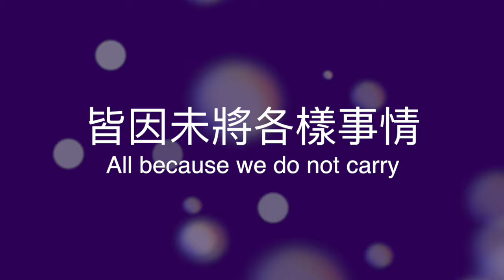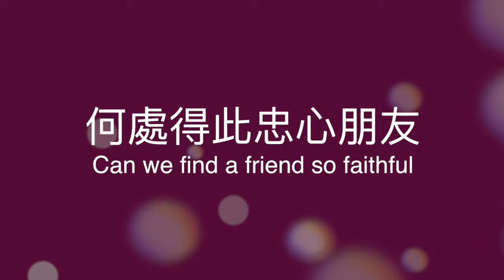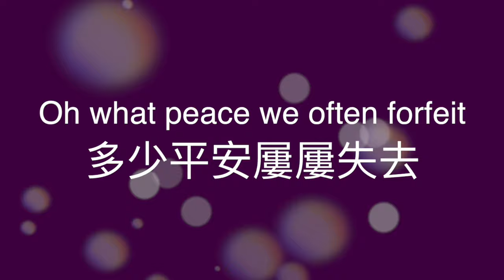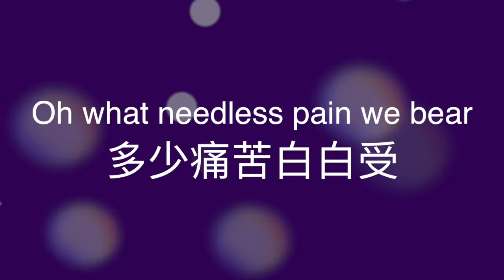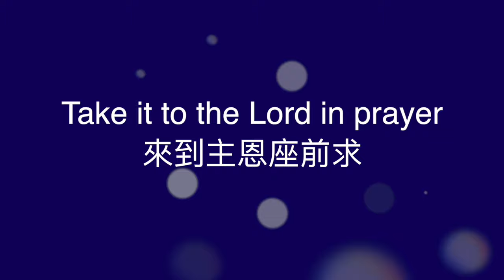What A Friend We Have In Jesus 耶穌恩友 | Cover by Melody Hwang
The cover is for Forest Yu! Thank you so much for supporting my music and my second Kickstarter (EP out this year)! Blessings to you and your family!

耶穌是我親愛朋友，
擔當我罪與憂愁，
何等權利能將萬事，
帶到主恩座前求！
多少平安屢屢失去，
多少痛苦白白受，
皆因未將各樣事情，
帶到主恩座前求。

或遇試探或遇引誘,
或有煩惱壓心頭
切莫灰心切莫喪膽，
來到主恩座前求！
何處得此忠心朋友，
分擔一切苦與憂，
耶穌深知我們軟弱，
來到主恩座前求。